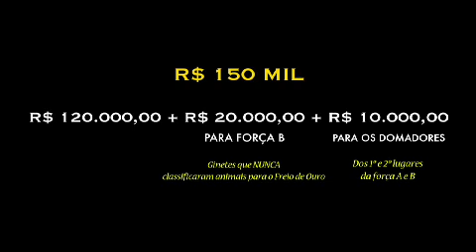Confira na íntegra o Cavalos Crioulos deste domingo (27)